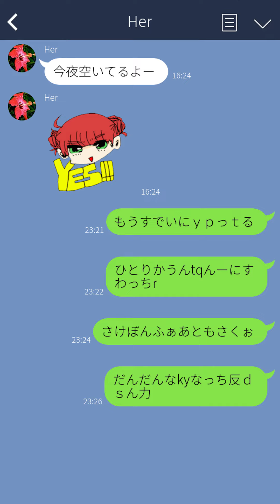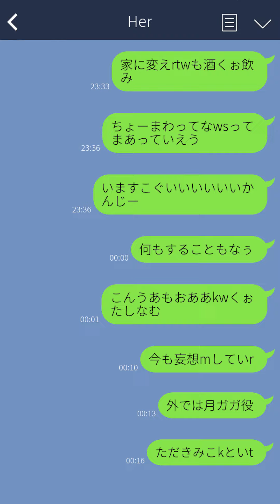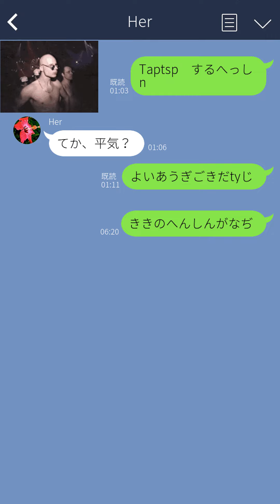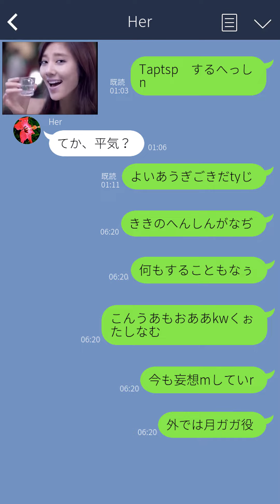Lil'Yukichi - ｙｐっｔる (Lyric Visualizer)